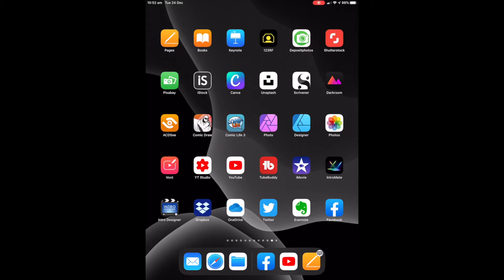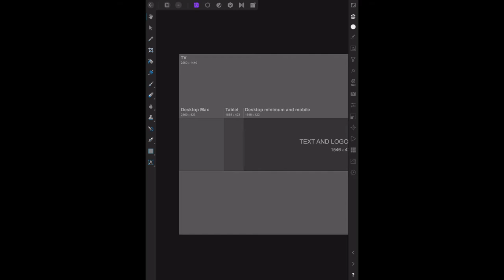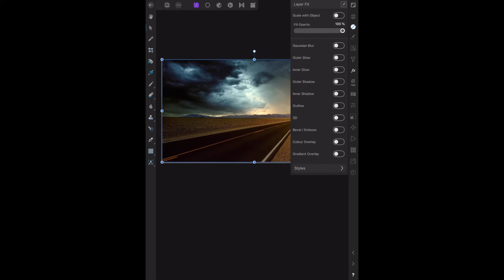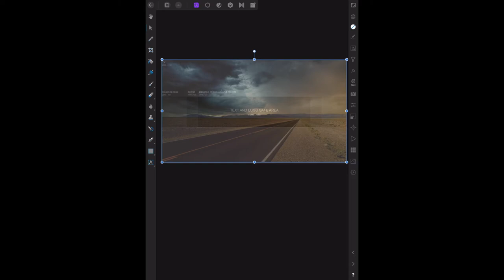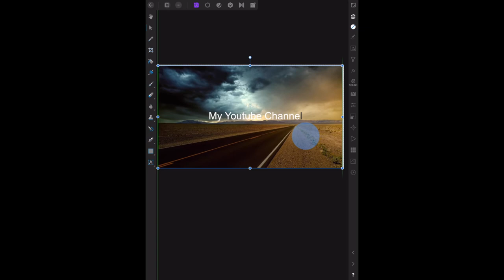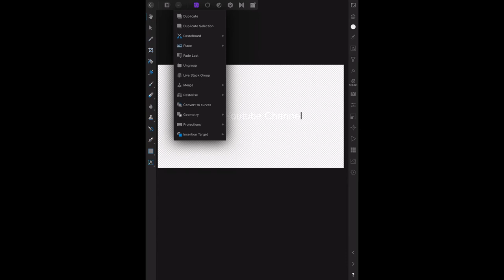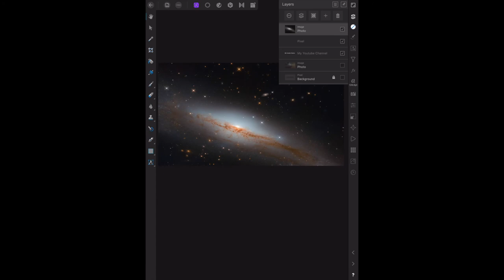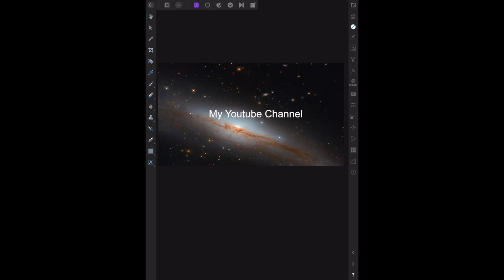YourTube Masthead Image Creation in Affinity Photo iPad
YouTube Masthead artwork.
Max Size 2560px wide x 1440px high.
Min Size 2560px wide x 1220px high.
The Desktop and Device displayed band is 430px high.
It's the middle third of the image that gets displayed on Device screens.
The full image shows on TV screens.
When you upload your new banner image, YouTube only allows a minimum amount of cropping or repositioning. It only allows a minimum of Size of 2560px wide x 1220px high.

Things to note: it’s recommended that your master image is set to an aspect ratio of 16:9. That’s 2560x1440.  Then set your text area rectangle dead center on the cross hairs of that space. Set horizontal and vertical guides. That way, your text will be visible across all devices.

Your prime real estate on this view is the 1548 x 423 rectangle centre of the image for desktops and devices.